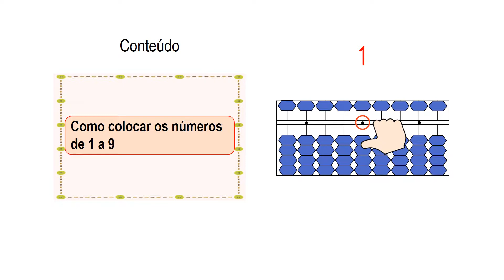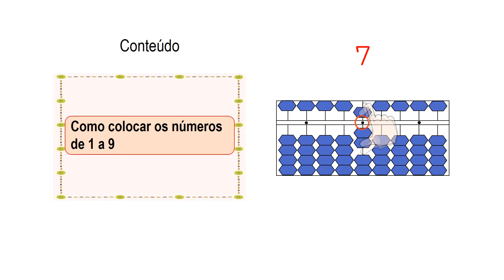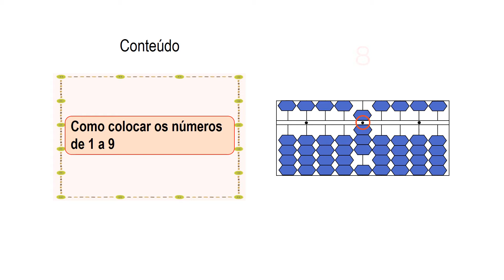小3＿そろばん＿数の置き方①（ポルトガル語版）